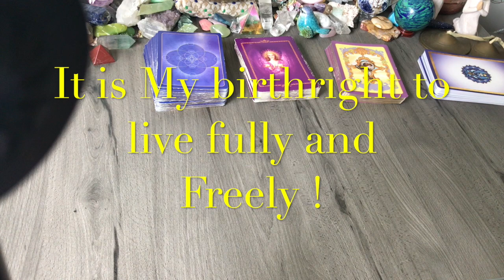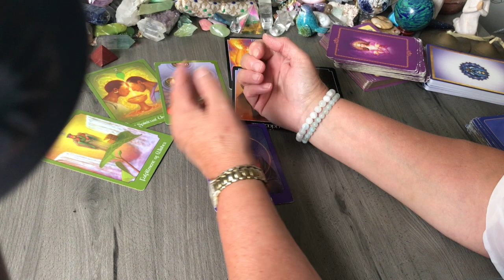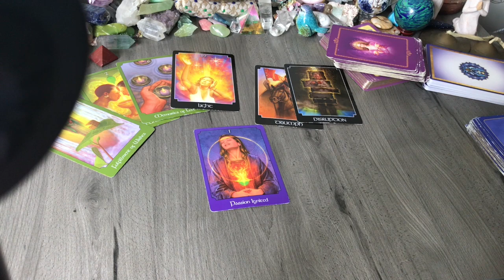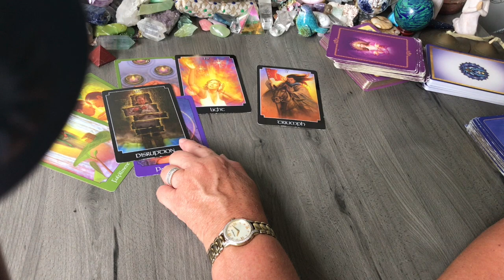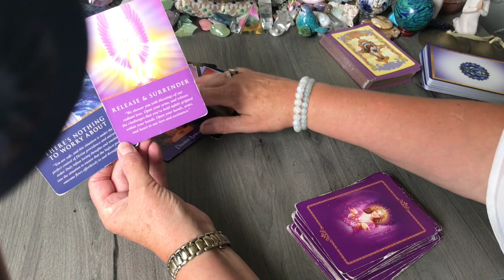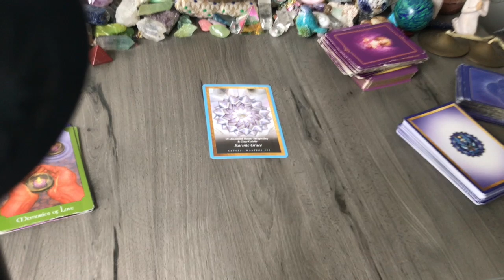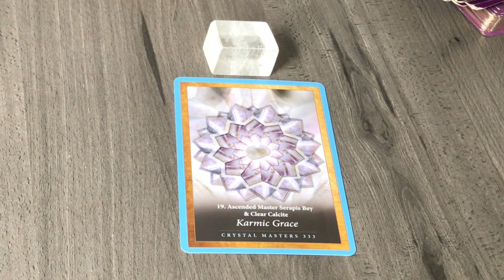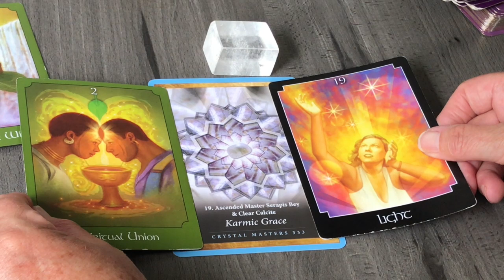Aquarius January 2020 Tarot: PAST KARMA PLAYS A ROLE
Aquarius 2020 January tarot
This will rock your socks off , float your boat, inspire you ... ITs incredible ! Karmic Grace appears to lift and remove any past pain
"It is my birthright to live fully and freely"

Chris :)